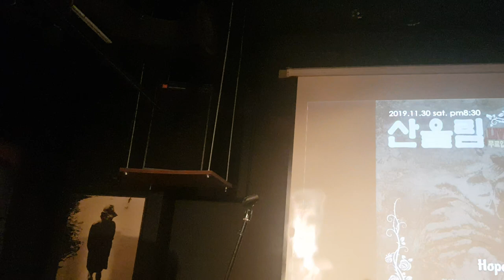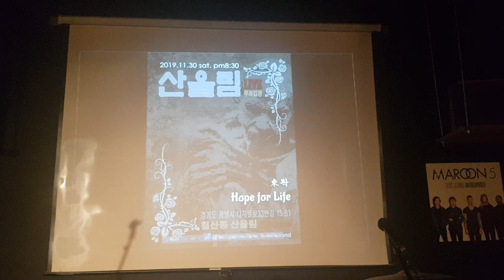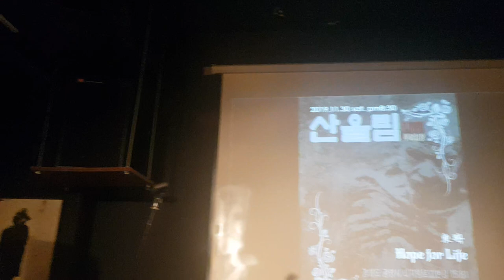철산역 LP BAR 산울림 구파메 신청곡 멍키헤드 2집 THE BLUE RAIN 서안상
철산역 산울림 LP BAR 멍키헤드 2집 THE BLUE RAIN